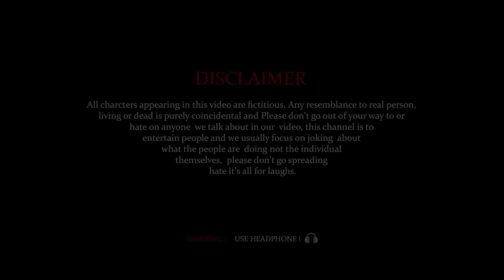GAME OF GREED | Round2hell | R2h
In this video, we have created the tools of three mans  greed, in this video we have shown how in the greed of some money, everyone gets caught one by one.